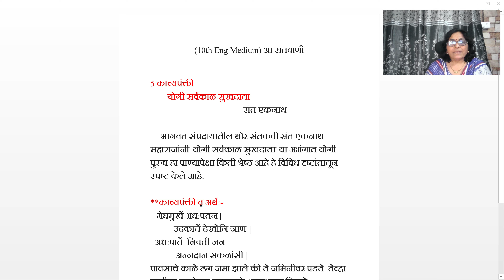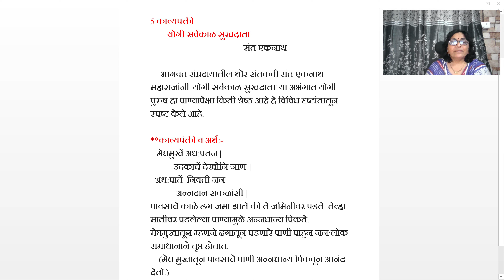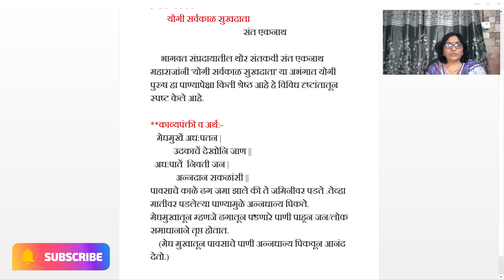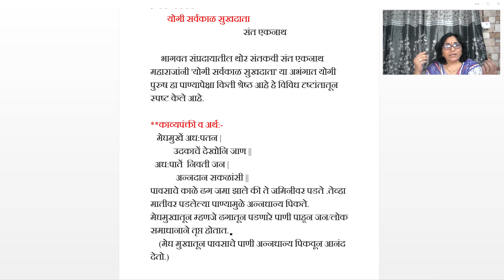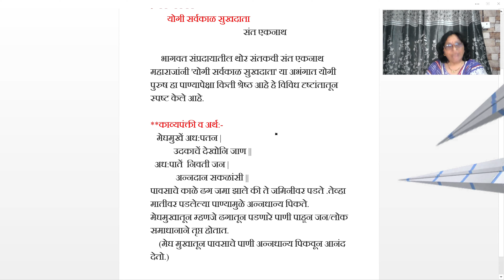SSC Marathi Santvani || योगी सर्वकाळ सुखदाता भाग ५ || Yogi Sarvakaal Sukhdata Part 5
Dear Students,
Here is the explanation of Marathi Poem Yogi Sarvkaal Sukhdata as per the 10th Standard Curriculum, we're going to look at all the lessons and poems in Hindi in this series.

विद्यार्थी मित्रांनो,
आपण आता "योगी सर्वकाळ सुखदाता " संतवाणी  बघणार आहोत. पुढे देखील अश्याच पद्धतीने आपण सगळे पाठ आणि कविता शिकणार आहोत.